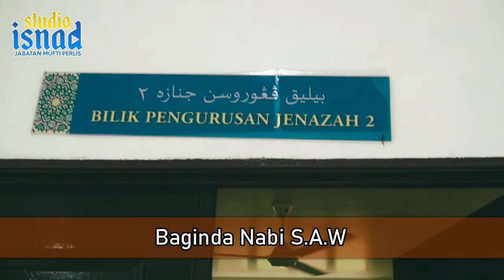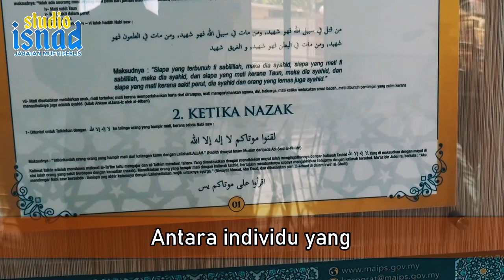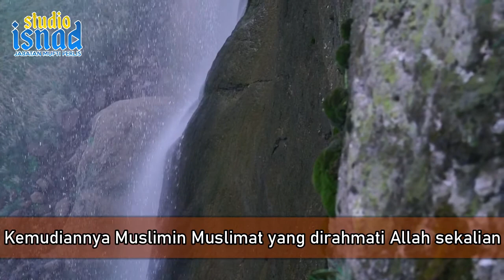Kapsul Zikra Ar-Rasul - Bagaimanakah Jenazah Rasulullah S.A.W Diuruskan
Nabi Muhammad merupakan seorang manusia mulia yang dihantar kepada umat untuk diajar kepada kita semua, agama yang benar dan lurus iaitu agama Islam. Ditakdirkan Allah bahawa dia wafat pada 12 Rabiulawwal dan telah diuruskan dan disolatkan dengan cara yang terbaik sekali. Mari sama-sama kita dengar cerita tentang cara jenazah Nabi Muhammad S.A.W diuruskan yang disampaikan oleh Ustaz Mohd Wafiq B Desa.